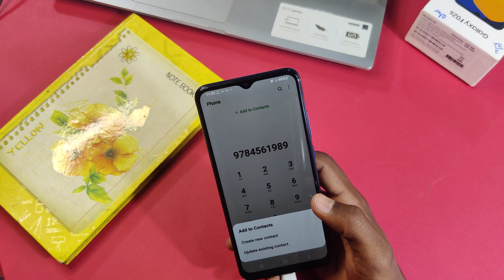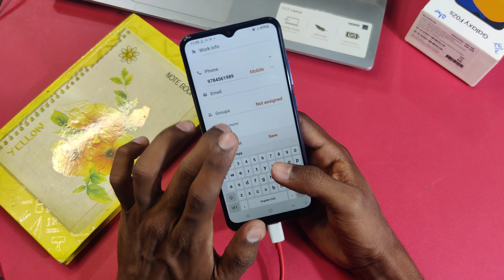How To Save Number in Samsung Galaxy F02s , Samsung Galaxy F02s Main Number Save Kaise Kare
Hello Friends Mera Naam Hai Sameer Khan
Or Aap Dekh Rhe Hai Apka Apna YouTube
Channel Technical Mind Support
Video Topic :-
1- Samsung Galaxy F02s Screen Recording
2- Samsung Galaxy F02s Tips And Tricks
3- Samsung Galaxy F02s Screenshot Setting
4- Samsung Galaxy F02s Apps Lock
5- Samsung Galaxy F02s Hide Photo And Video
6- Samsung Galaxy F02s Hide Apps
7- Samsung Galaxy F02s Ringtones Change
8- Samsung Galaxy F02s Pattern Lock
9- Samsung Galaxy F02s Fingerprint Setting
10-  Samsung Galaxy F02s Internet Speed Meter